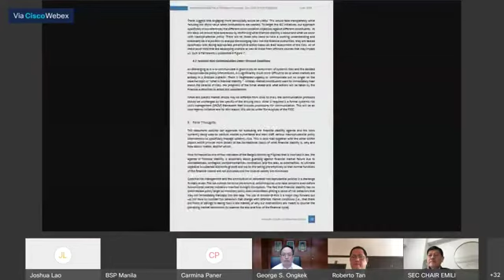Public Release of the Macroprudential Strategy Framework: The Case of the Philippines